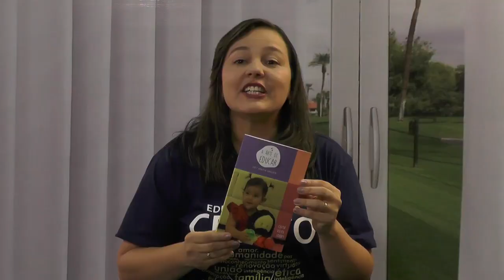Encontro Fraterno - Compartilhar Deus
Neste Encontro Fraterno o convidado Horácio Augusto Mendes de Sousa é o entrevistado. O estudioso fala sobre o livro que escreveu e sobre muitos ensinamentos de Deus. Acompanhe ainda as dicas de leitura, o momento cultural e tira dúvidas.

- FEBtv é a TV da Federação Espírita Brasileira. Tem cobertura via satélite para todo o Brasil e em diversas operadoras de TV a cabo. Acesse Baixe APP gratuito; SIGA no Instagram; CURTA no Facebook.